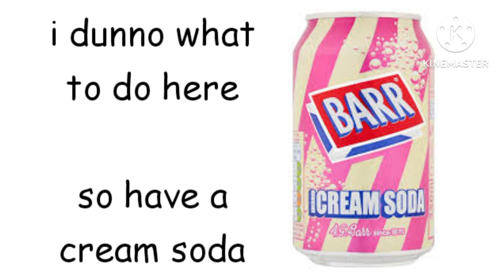❔truth or dare❓ GCMV FT. tentectular circus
YouTube deleted the old heartfelt discription and now I'm sad but ah well

characters used:
sonic the hedgehog
saffron the bee
me

au used:
nulled au(shared with @circusartz )